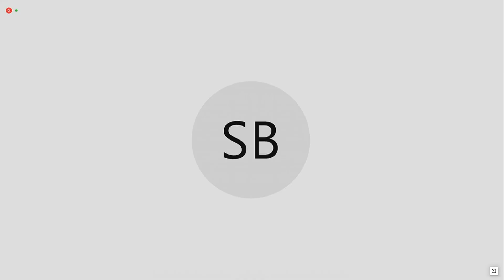Senator Hassan Highlights Danger of Toxic Chemicals at Military Bases At Veterans Committee Hearing